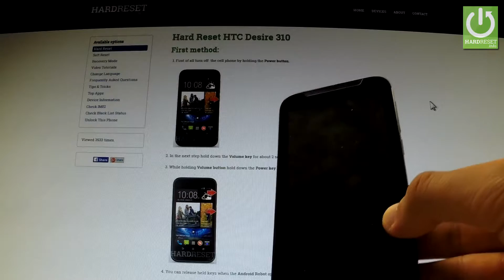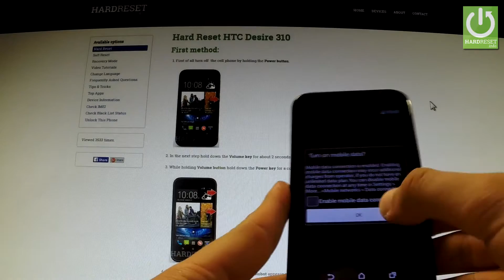Hard Reset HTC Desire 310 - How Delete All Data in HTC Android Phone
How to do the factory reset in the easiest way? How to Fully Erase Everything from HTC Desire 310? How to accomplish the factory reset? How to do the master reset?
The hard reset operation will restore your HTC Desire 310 to the factory state. All settings, applications and data added by the user will be removed.